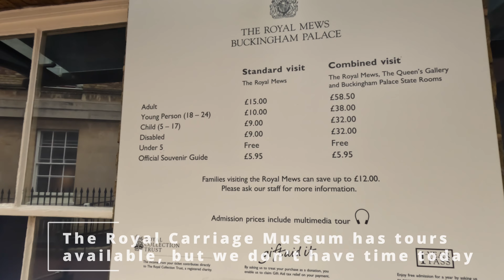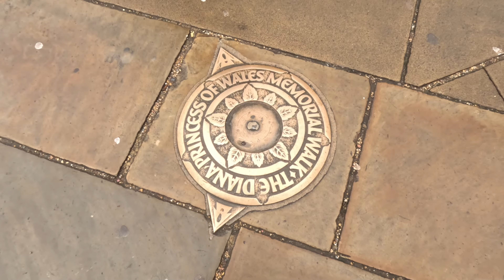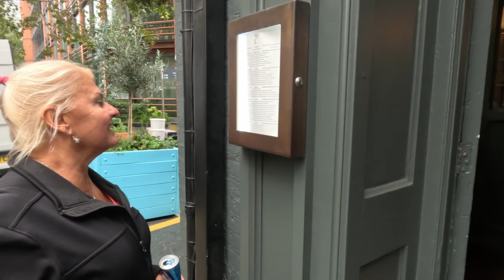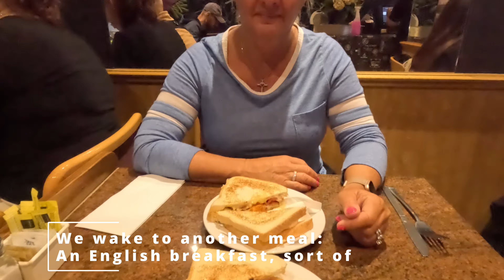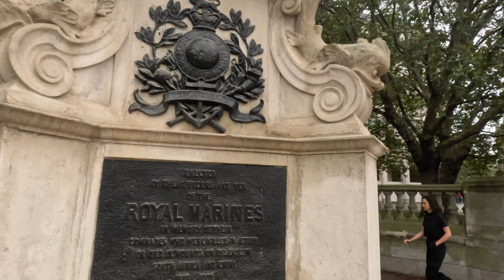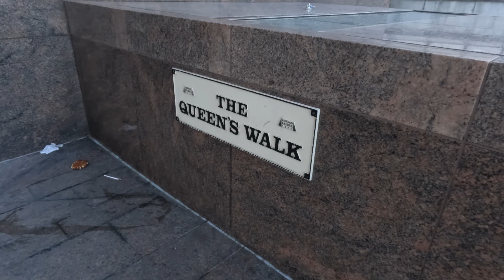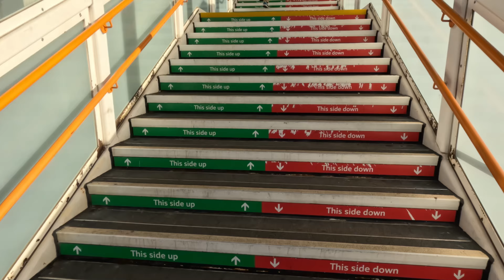S2:E1The Very Best of London: How Much Can We See in a Day?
The Half Fast Travelers are taking another cruise.  This time in Europe.  First we're traveling to London, England where we explore as much as we can see in a limited time.  We manage to see the best sights in London and Westminster.  We walk to Buckingham Palace, Trafalgar Square, Picadilly Circus, The British Museum, Tower of London, Tower Bridge, Queen's Walk, London Eye, Westminster Palace, & Westminster Abbey.  We also manage to see Big Ben aka the Elizabeth Tower Clock, and the HMS Belfast Museum.  We also have great meals at The Dishoom, The Phoenix, and other pubs & restaurants.  It is our first time in London, and we have fun learning the train and tube systems, and navigating streets where they drive on the opposite side of the road. We hope this information is helpful for those planning a trip to London.  Our itinerary was a busy one, but we managed to see it all in one day.

You can also follow along via our Instagram @halfasttravelers
Remember -  Everything takes twice as long when you're half fast.